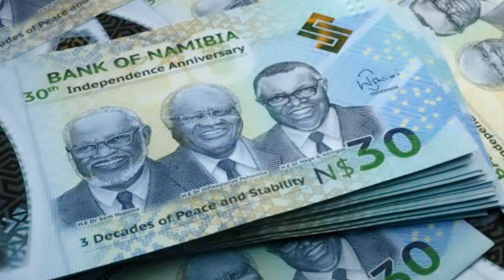Top Ongoing Mega Projects In Namibia 🇳🇦 | Renewable Energy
✨FOR THE BEST VIEWING EXPERIENCE WATCH AT 1080p60 RESOLUTION

Ongoing mega projects Namibia - This video is about ongoing mega renewable energy projects projects in Namibia that will change the face of Namibia and it's economy at large. About 43% of the Nambian population has access to electricity, developing alternative renewable energy sources will help Namibia reach its sustainable development goals.

Namibia is one of the leading solar energy hubs in sub Saharan africa. The major industries  include agriculture, mining, manufacturing, energy, tourism and financial services. Investors in this sector are highly esteemed, having sad so there is a need for African investor's to fill the gap otherwise taking part in developing African industries for he benefit of Africans.

"This video is dedicated to the winner of a contest MONEY SAVING TRAVEL IN NAMIBIA hosted by the channel @Blind Guy, His Wife, Their Life . The winner is a Youtuber whose channel is Unique View congratulations you 🥂🎉🎉

__________TECH STUFF____________________

________________EDITING__________________

__________________MUSIC_________________